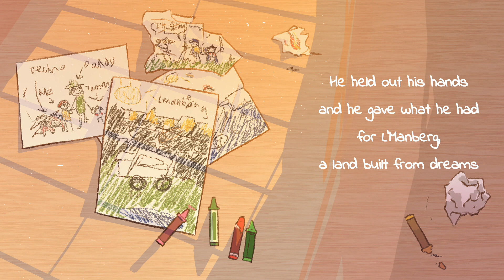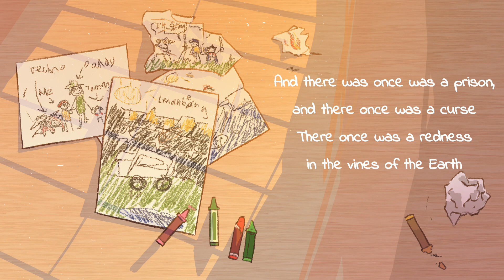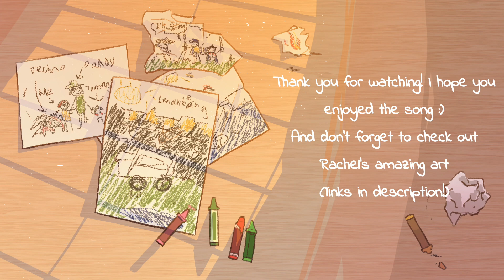L'Manberg, A Land Built From Dreams - Original Song [Dream SMP]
“That which is dreamed can never be lost, can never be undreamed.”

I never thought I'd write a song for a Minecraft SMP, but here we are. I hope you enjoyed it :)

Lyrics and music by me, art by RachelFC (@rachel_chennie).

~Feel free to do a cover or animatic of my music with credit!~

Lyrics and Chords:
Verse 1:
     C                                           C7
A boy once walked down a long wooden path
     F                               G
to build a home for thee
       C
He held out his hands
              C7
and he gave what he had
       F                          G                           C
for L’Manberg, a land built from dreams

Interlude:
C F G F

Verse 2:

A girl once held fast to the good in the bad;

the foxes, the cakes, and the bees

She yelled for an end

at the loss of a friend

of L’Manberg, the land built from dreams

Interlude

Verse 3:

A man once ran far, an arrow in his back

as he left his home in the past

He never stopped dreaming

his days left to thinking

and he had just one thing to ask

Chorus:
         Am                    Em
Your walls are now torn
          F                     Em
Your heart's full of holes,
        F
and how can you
Fm
be just like
G              Am   (C X2)
you were before

Interlude

Verse 4:

And there was once was a prison, and there once was a curse,

There once was a redness in the vines of the earth

There once were two friends

who promised to be

 forever, together– a dream

away from his friends,

the only things he ever had

this is for likes and clout just ignore this:
Here is a minecraft smp youtube original fanwork (not an animatic but a song!) for the Dream SMP, which includes big names such as GeorgeNotFound and Karl Jacobs (who are verified on Twitter). Be sure to watch if you like minecraft and gaming. Pogchamp!